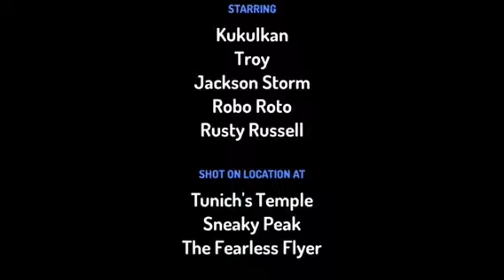Adventure1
Made by Toontastic in the Learning Curve. Indianapolis, IN